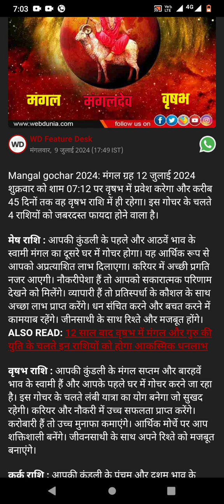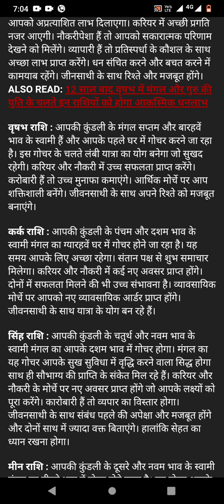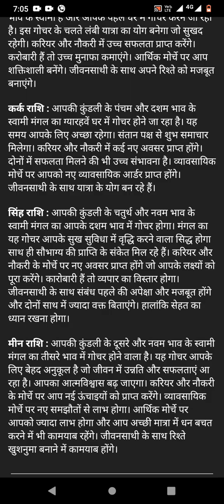मंगल का वृषभ राशि में प्रवेश 12 जुलाई 2024, मेष वृष कर्क सिंह मीन को लाभ